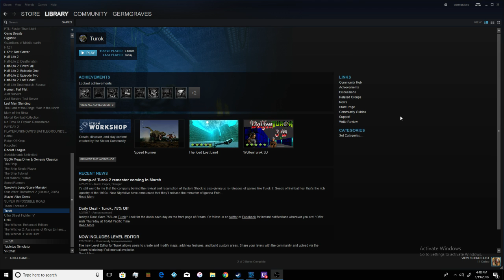GermGraves's Plays Turok Dinosaur Hunter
Hey, Nubs.This is my Play of Turok Dinosaurass Hunter.This is going to be a play of each level.that I make it too.let see how far I can get before I die way too much from just using the knife.SO SIT BACK AND RELAX!ENJOY THE POOP SHOW!